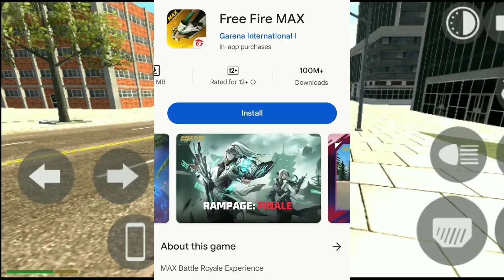Top 3 Most popular Games 🎯 || free fire India ' 8 ball pool and ' Indian bikes driveing Game !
KeywordsSearch :-

most popular viral game in mobile
most popular game in phone
world most popular game in Mobile
mobile games for youtube content
viral game for youtube
trending game on mobile
trending game in phone
very nice game in mobile
very good games for android
what game to play on mobile
world best game on mobile
top 10 android games for youtube videos
most viral game on youtube
most played games on mobile
most popular games on mobile
trending games on mobile
10 best game on mobile
10 top games in mobile
10 most best games for android
top trending games on android
10 top game in mobile
best games to record for youtube mobile
best games to record for youtube on android
mobile games to record for youtube
youtube popular games mobile
most trending game on android
most viewed mobile games on youtube
most popular game on mobile
most viewed android games on youtube
most viral mobile games
the most popular game on mobile
mobile games for yt
best youtube mobile games
very good mobile games
trending games on youtube mobile
best mobile games for yt
most popular game for youtube
new viral games
viral games on youtube
viral games 2023 android
mobile games trending on youtube
famous mobile games on youtube
most playing mobile game in the world
good mobile games for youtube
trending games on phones
youtube trending mobile games
most popular game in mobile